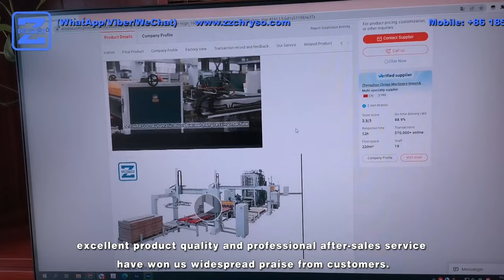ZZCHRYSO WoodWorking Used Full Automatic Wood Finger Joint Machine Processing Lines For Wood Combing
（1）. Description：
ZZCHRYSO Woodworking's full automatic wood finger joint machine processing lines offer numerous advantages for wood combing.

1. High Efficiency: The full automatic wood finger joint machine processing lines are designed for optimal productivity and efficiency. They can rapidly process and combine wood pieces, significantly reducing manual labor and saving time.

2. Precision and Accuracy: These machines are equipped with advanced technology and precision engineering, ensuring precise cutting, shaping, and joining of wood components. This results in high-quality finger joints that fit together seamlessly.

3. Increased Output: By automating the wood combing process, ZZCHRYSO's machines enable higher production volumes. The consistent and efficient operation of the processing lines allows for a greater number of wood pieces to be processed within a given timeframe.

4. Cost-Effectiveness: With automation, the need for extensive manual labor is reduced, leading to lower labor costs. Additionally, the machines' high productivity and accuracy minimize waste, optimizing material usage and reducing overall expenses.

5. Enhanced Product Quality: The full automatic wood finger joint machine processing lines produce strong and durable finger joints, ensuring long-lasting and reliable wood products. The precision and consistency of the joints result in aesthetically pleasing and structurally sound wood composites.

6. Versatility: These machines can handle various wood types and dimensions, providing flexibility in wood combing processes. They can accommodate different thicknesses, widths, and lengths of wood pieces, catering to diverse project requirements.

7. User-Friendly Interface: ZZCHRYSO's machines feature user-friendly interfaces that are easy to operate and navigate. This simplifies the setup and adjustment processes, allowing operators to quickly adapt to different production needs.

Overall, ZZCHRYSO Woodworking's full automatic wood finger joint machine processing lines offer increased efficiency, precision, output, cost-effectiveness, product quality, versatility, and user-friendliness, making them a valuable asset in wood combing operations.

（4）.SNSs：
01
02
03
04
05
06
07
08
Blogger: